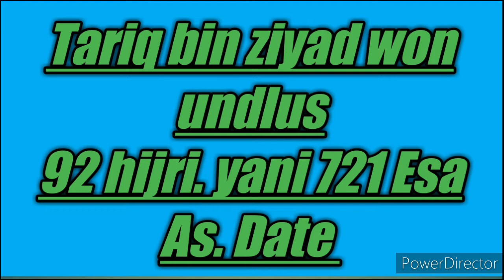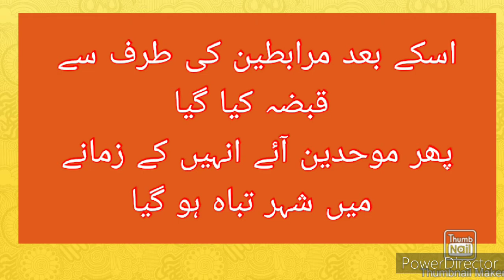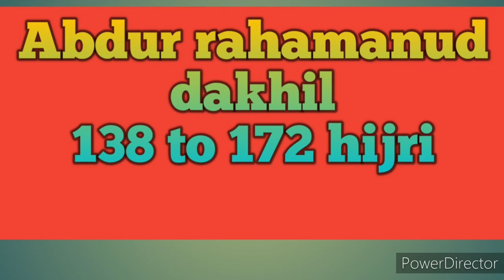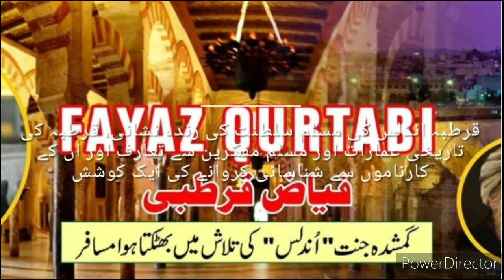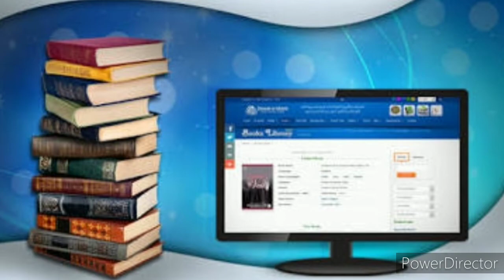Qurtaba City Spain ( Part.1)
Qurtaba city spain

قرطبہ ایک تاریخی شہر رہا ہے جہاں مسلمانوں نے پانچ دہائیوں سے زیادہ حکومت کی ہے اس ویڈیو میں اسی کے متعلق روشنی ڈالی گئی ہے

Qurtaba city islamabad
Qurtaba Spain
Qurtaba qazi drama
Qurtaba market carachi
Qurtaba market Bahudurabad
Qurtaba city history in hindi
Qurtaba city history in urdu
Qurtaba city history in tamil
Cordoba city